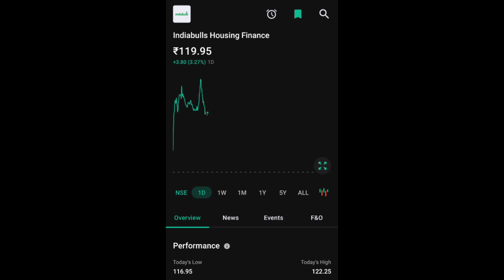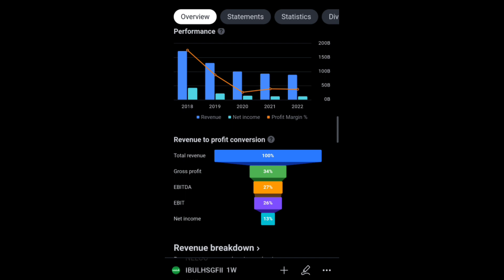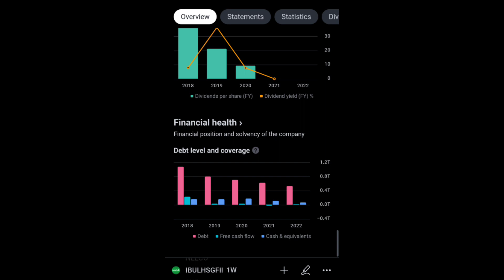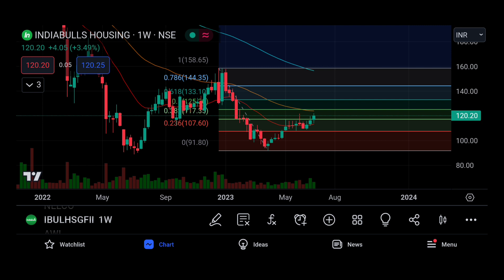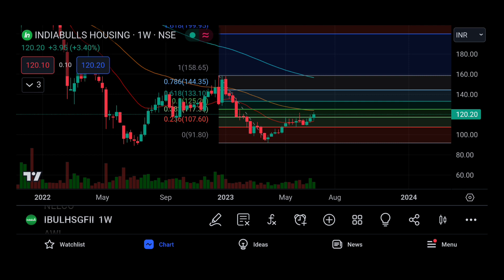INDIABULLS HOUSING FINANCE LTD LATEST NEWS | indiabulls Housing Finance COMPLETE ANALYSIS | TARGET 🤔